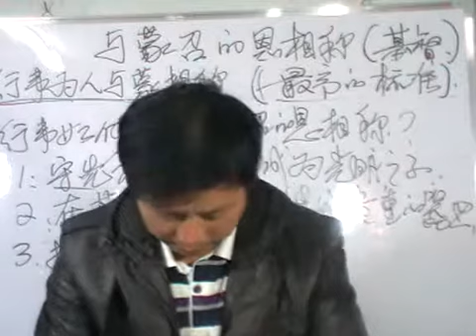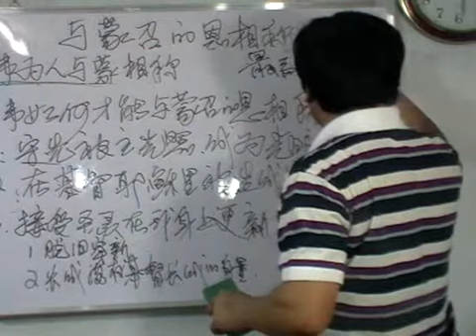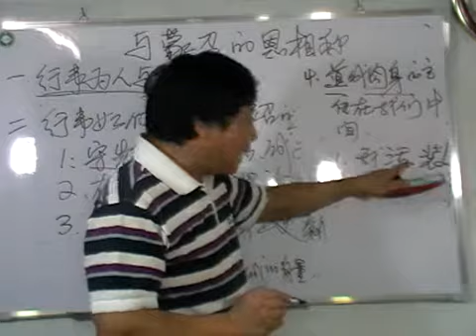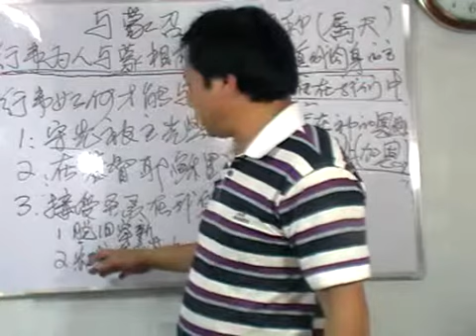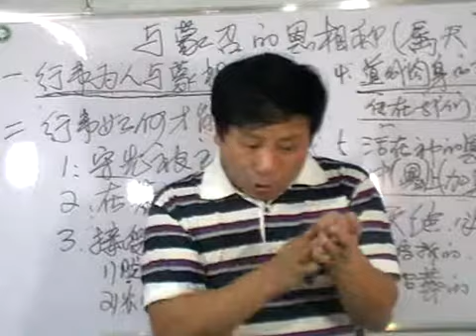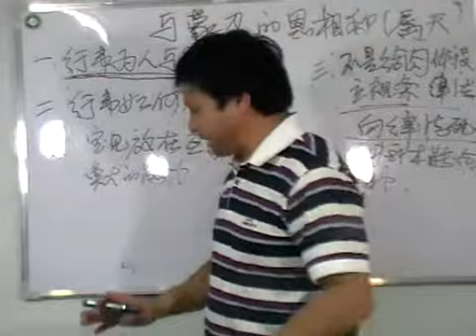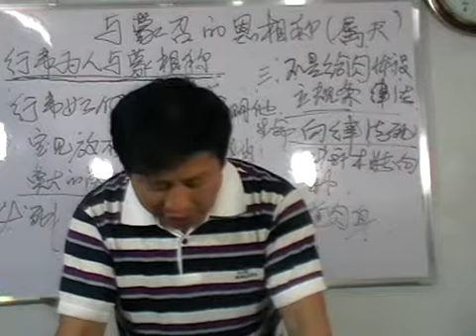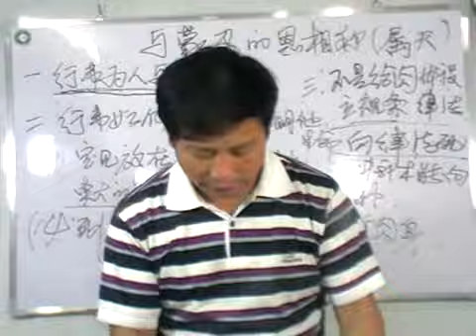《与蒙召的恩相称》第2讲 王月皓弟兄 吉林 2011年10月